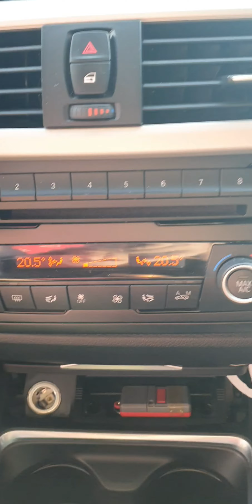como limpiar tu coche 🚗 y que productos usamos para limpiar